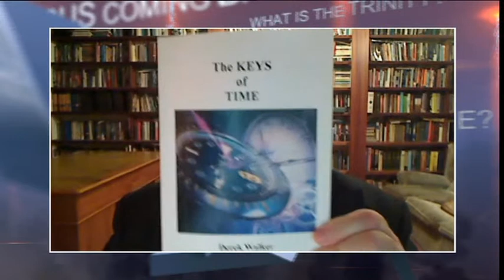The Q&A Show with Derek Walker -18-04-13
Join Howard Conder and special guest Derek Walker for this episode of The Q&A show.